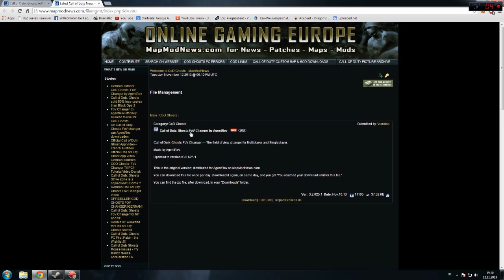[GERMAN] Call of Duty Ghosts FOV Changer Tutorial [HD]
Ich zeige euch wie ihr in Ghosts euer Fov ändern könnt.

Mein Headset
Meine Grafikkarte
Call of Duty Ghosts